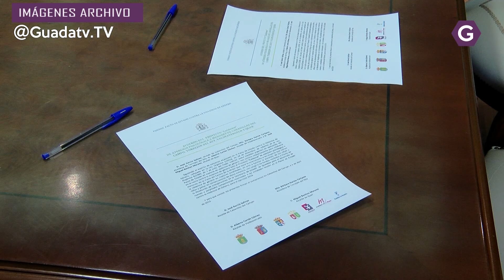"Cuidame",el proyecto que cuida de los menores víctimas de la violencia de género de Cabanillas(...)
"Cuidame",el proyecto que cuida de los menores víctimas de la violencia de género de Cabanillas, Quer, Valdeaveruelo y Torrejón del Rey